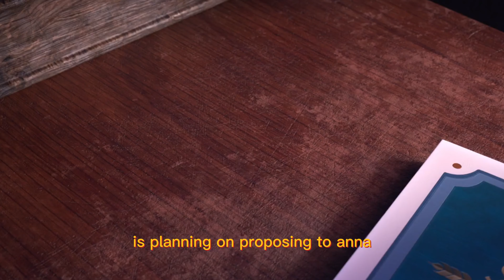Two Sister Save There King Dom By Using There "Superpowers"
Why was Elsa born with magical powers? What truths about the past await Elsa as she ventures into the unknown to the enchanted forests and dark seas beyond Arendelle? The answers are calling her but also threatening her kingdom. Together with Anna, Kristoff, Olaf and Sven, she'll face a dangerous but remarkable journey. In “Frozen,” Elsa feared her powers were too much for the world.